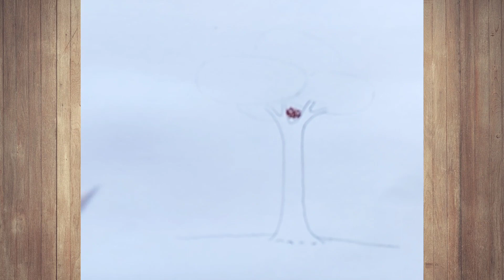Como desenhar uma Árvore Ypê amarelo e colorir fácil e bonito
veja como desenhar uma árvore ipê amarelo e colorir com lápis de cores, é uma forma fácil de desenhar desenhos bonitos